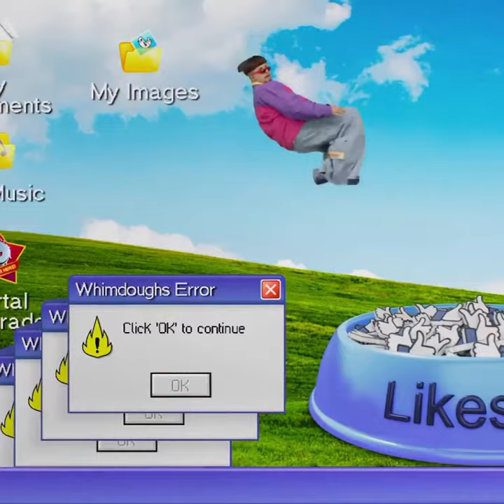Oliver Tree & Little Big - The Internet (MUSIC VIDEO VFX BREAKDOWN)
wait this isn't life goes on